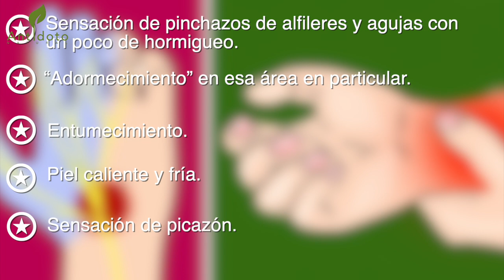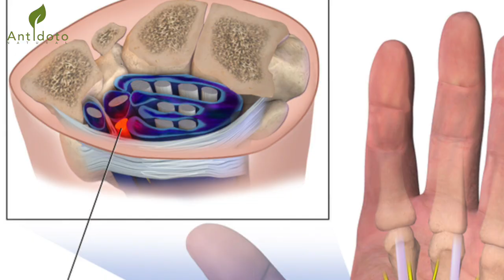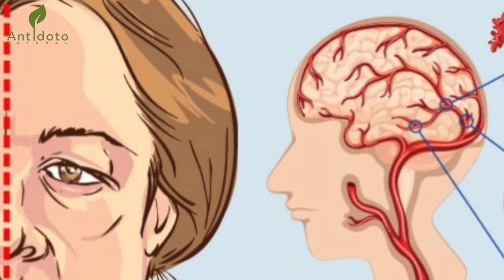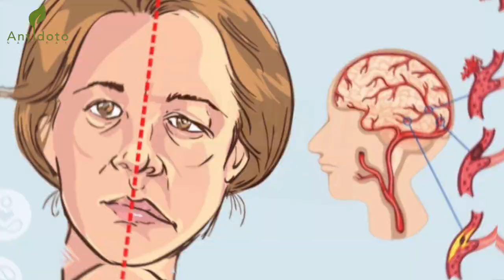8 Cosas que el hormigueo en las manos y en los pies puede decir sobre tu salud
El entumecimiento en las manos o en las piernas puede ser realmente molesto ya que ejerce una presión temporal sobre nervios importantes, provocando que cierta parte del cuerpo se encorve.
Este video es netamente con fines informativos y educativos. No se automedique y siempre consulte a un profesional de la salud certificado antes de usar cualquier información presentada en este video. El consejo editorial no garantiza ningún resultado y no se hace responsable de los daños que puedan derivarse del uso de la información indicada en este video.